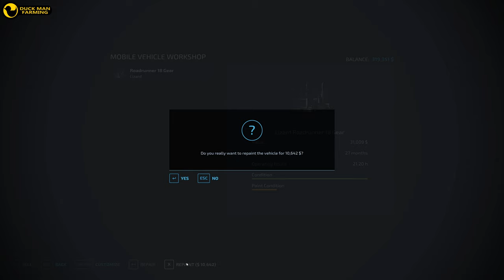I BOUGHT A NEW SEMI-TRUCK|ALMA MISSOURI#68|TIMELAPSE|FARMING SIMULATOR 22|GAMEPLAY|NO COMMENTARY